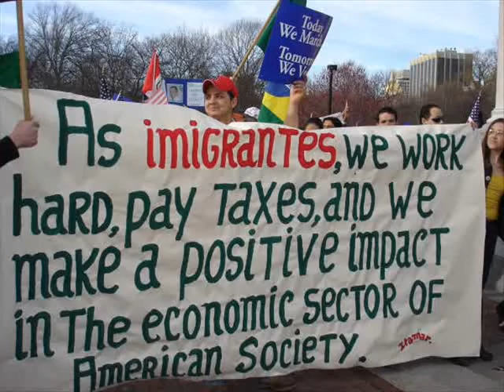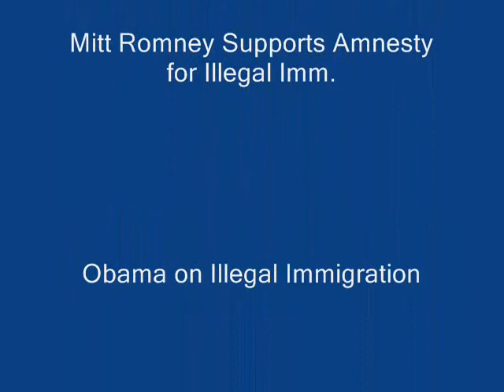The Effect of Illegal Immigrants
The point of my video is to show how Illegal Immigrants are necessary to the United States. U.S citizens think negatively of illegal immigrants when they help improve our economy in many ways. The project was completed by me, Kiani C, for College Writing and Rhetoric at the University of Idaho taught by Wendy Silva. Music by Eminem- Not Afraid, Kevin Rudolf- I Made It